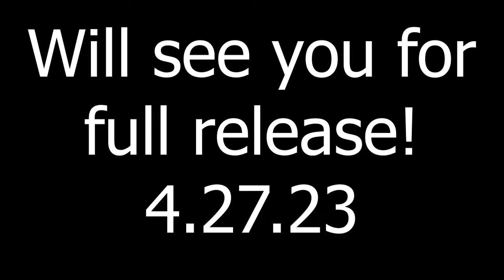OMEGA STRIKERS TOP 100 CLIPS FROM BETA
72 5:18 Atsuro
xdd top 5 16:22